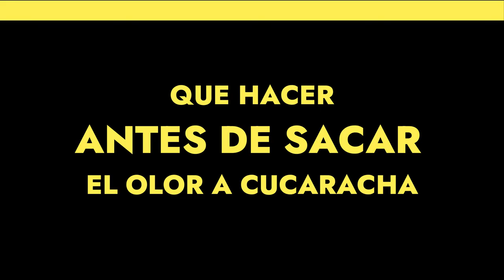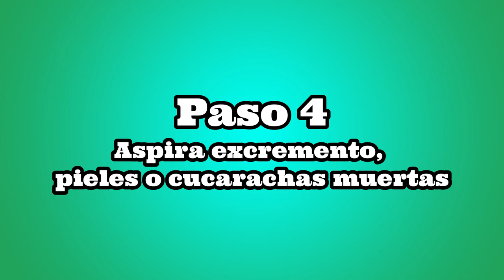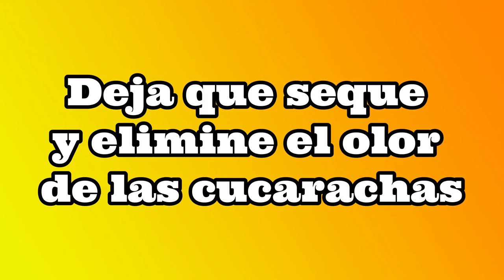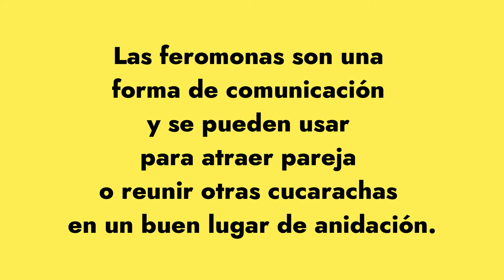Como QUITAR EL OLOR A CUCARACHA de la Madera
Saca el FEO OLOR A CUCARACHAS de tus muebles de Madera.

El olor a cucarachas es algo que molesta a todos. Cuando se tienen cucarachas en el hogar, los muebles de madera pueden quedar impregnados con su fuerte y desagradable olor. Hoy te mostramos como quitar olor a cucaracha de la madera de los muebles.